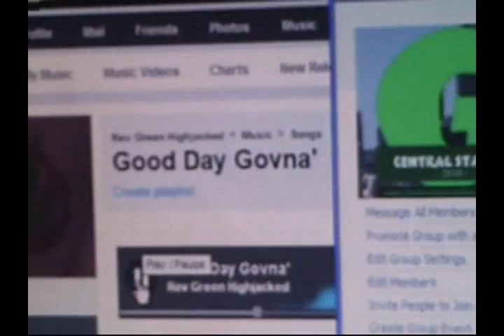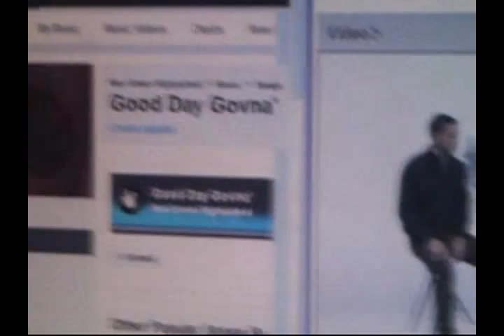Rev Green Video Mash Up 2011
Highlights include making fools out of the media pot-nazi hacks here in Iowa. Taking on former Iowa Governor Tom Visack in 2006  to gaining support from former GOP Governor of New Mexico Gary Johnson in 2010. Sid Wilson/DJ Starscream of SlipKnot making some noise.